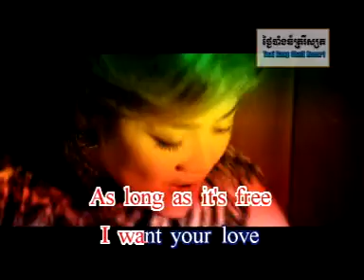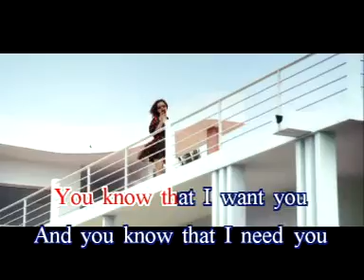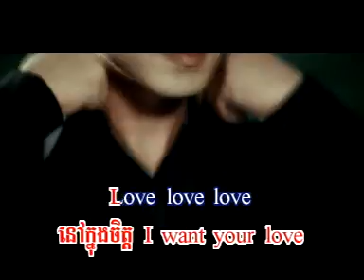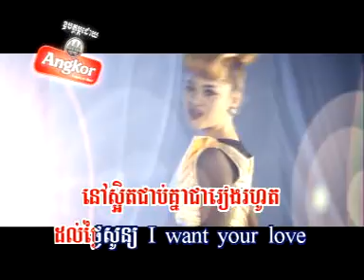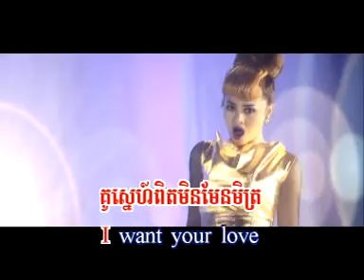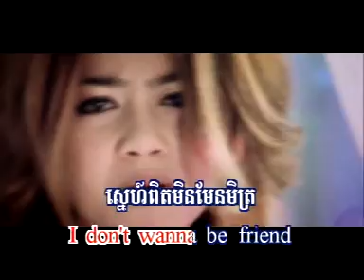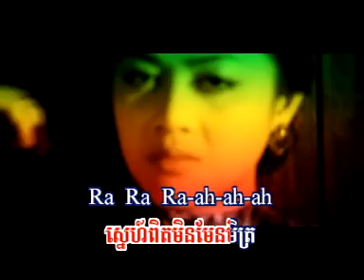Love Vs Friend by Kanha RHM VCD vol.163-03